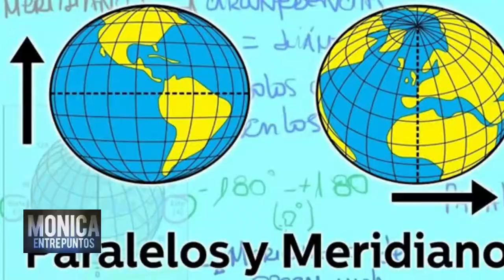Primeras rutas de navegación inicio de un comercio global - Osiris de Leon geólogo.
2 Octubre 2021
Corrientes marinas, Mareas, vientos, y su influencia en la navegacion y naufragios.  Instrumentos de navegacion,
Primeras Olas migratorias